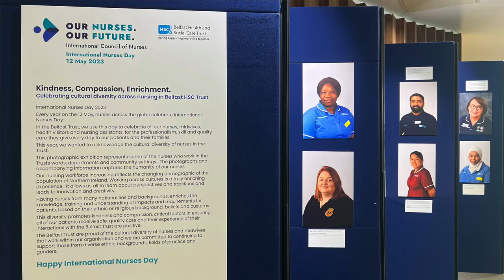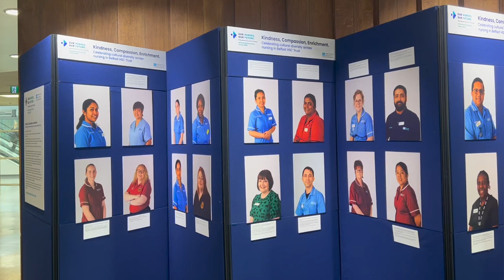International Nurses Day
In celebration of International Nurses Day 2023, we have created a Photography Exhibition, to celebrate the cultural diversity that we have across nursing and midwifery in our Trust.
Happy International Nurses Day, and thank you to all our Nurses across the Trust.